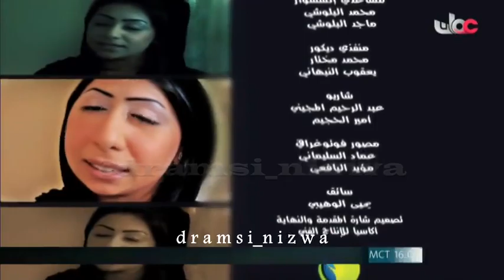المسلسل العُماني إنسان من هذا الزمان الحلقة 24 انتاج 2011م